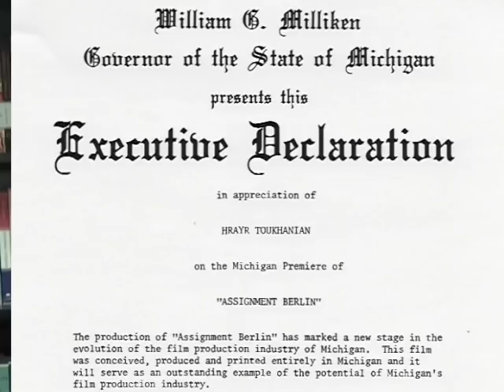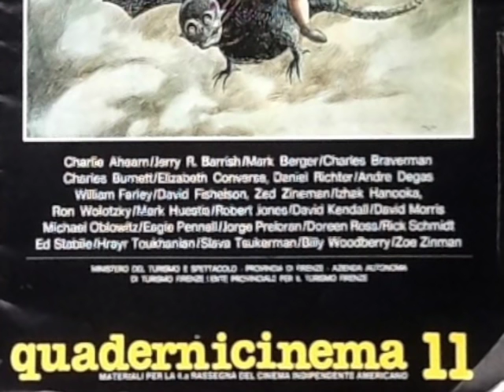Interview with Hrayr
This video is about Interview with Hrayr in Armenian